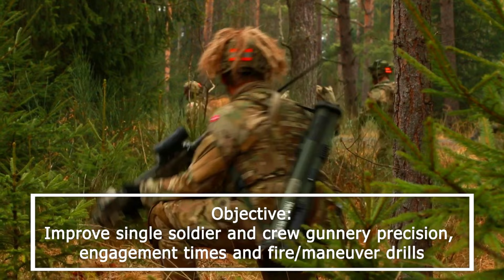Soldiers with the Royal Danish Army’s conduct live-fire training in Grafenwoehr Training Area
Soldiers with Vidar Coy under The Royal Danish Army utilize training grounds operated by 7th Army Training Command during a live-fire exercise in Grafenwoehr Training Area, Germany April 1, 2022.

GERMANY
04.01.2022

7th Army Training Command leads the Army in developing allied and partnered nation interoperability and provides the Army with an active learning, near peer environment to press modernization initiatives. (US Army Video by SPC Garrison Waites)

Film Credits: Video by Spc. Garrison Waites
7th Army Training Command